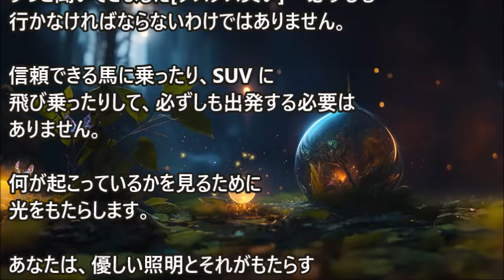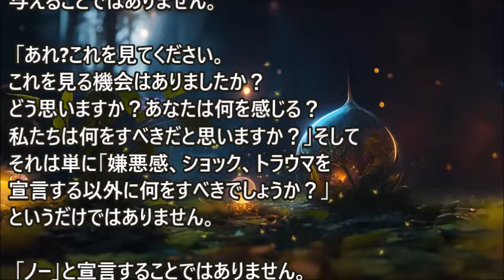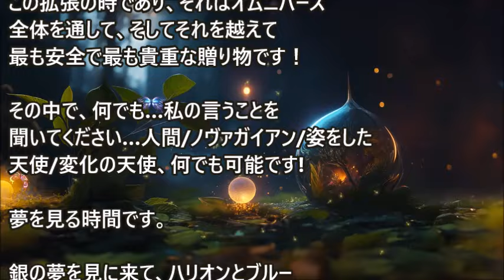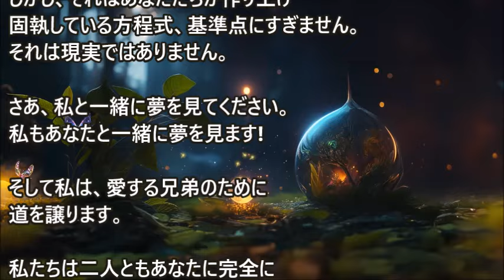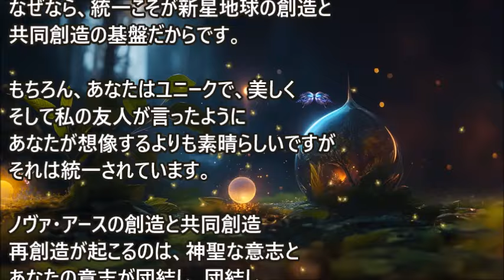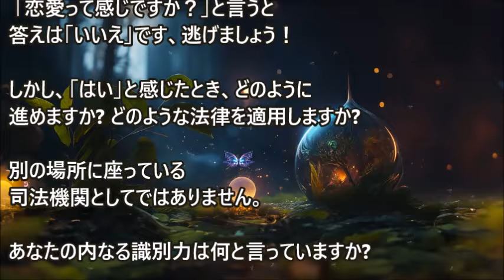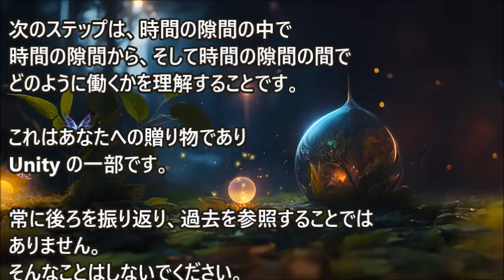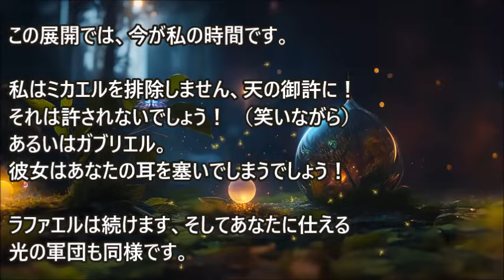大天使ウリエルとジョフィエル◆識別力と統一性について語る◆リンダ・ディロン著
私の愛する兄弟は私と一緒にいるのです。私たちは新しい時間の統一の中におり、存在の統一の中におり、愛の統一の中にいるのです。そして愛する皆さん、あなたたちもそうです。だから・・・